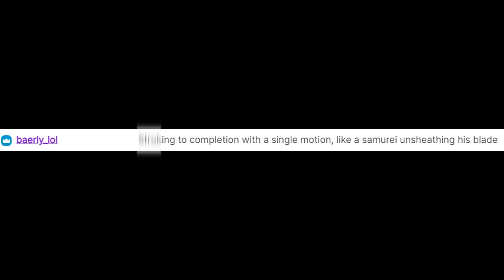So, is Wizard good?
Or am I just a washed streamer that does only Pickpocket Rogue content? You tell me...

Ignore Shamless Tags Below:

Today, we're featuring 'So, is Wizard Good?' And don't forget Dark and Darker PvP,  dark and darker wipe and wizard dark and darker!

As Jaygriffyuh, I'll be showcasing Dark and Darker gameplay and the world of gaming. Be sure to remain with us for additional material, such as montages, dungeon crawler, and looter shooter adventures!

BARBARIAN dark and darker, dark and darker BARBARIAN , dark and darker new patch.